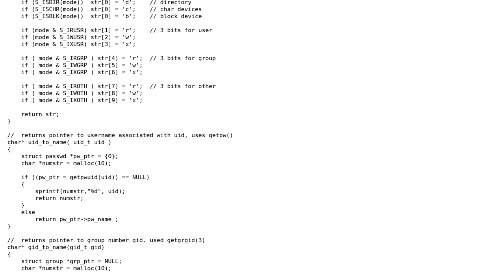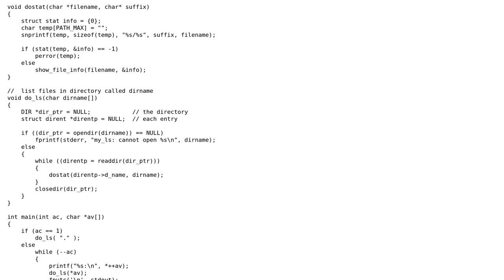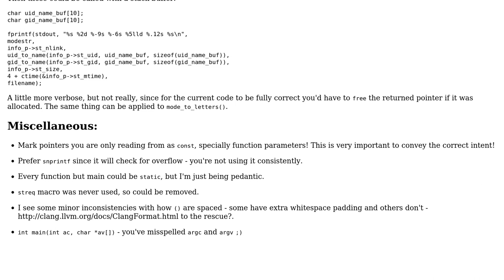Code Review: List directories (with information)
With thanks & praise to God, and with thanks to the many people who have made this project possible! You are responsible for your own actions.